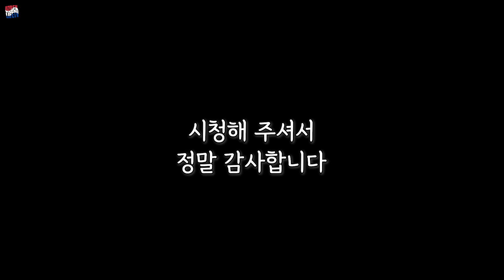한국에서 가장의 치아 치료는 맨 마지막에 하는거야 (우즈벡 우즈베키스탄 국제커플)